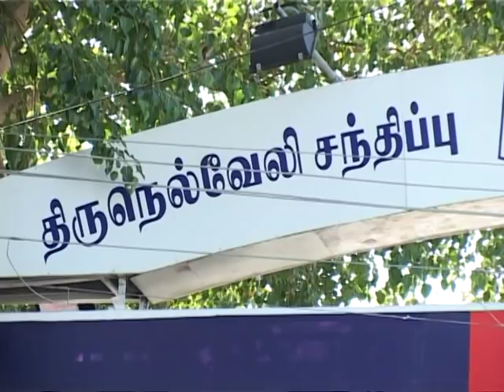SAC Vasanth - Xtreme Close Up Magic Episode 65 PART 1